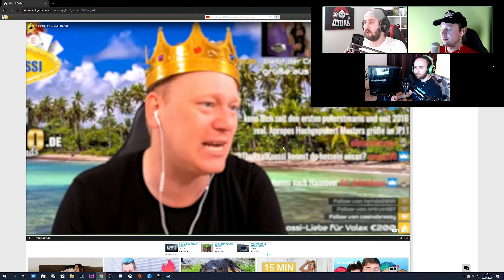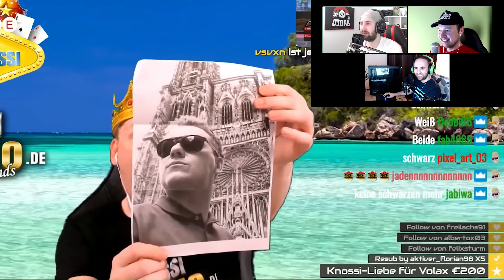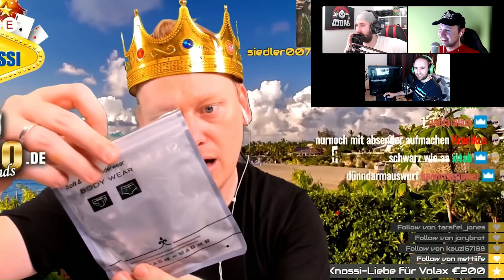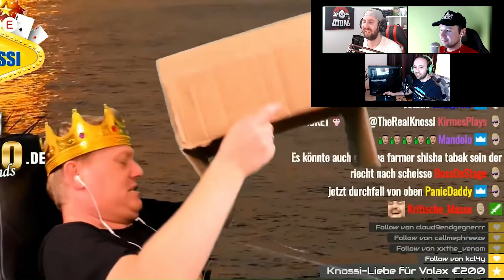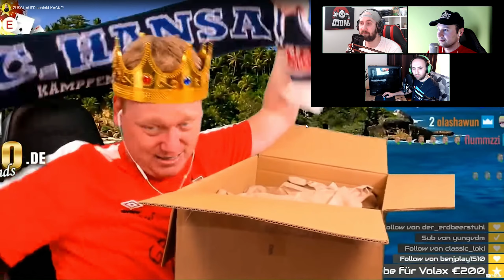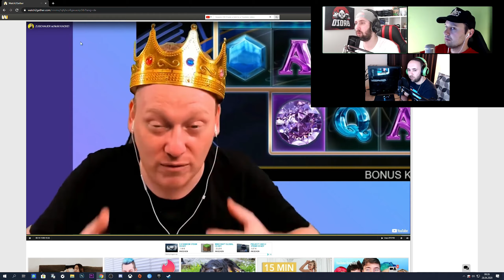Reaction | Knossi - Packet Opening Live im Stream ✨ Bros Reacten #016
ÜBER BROS Reacten:

Dies ist ein Format wo die Boyz Freestyle und zu allen möglichen verrückten
Videos aus dem Internez reagieren und ihre Semi Professionelle Meinung
dazu abgeben.
Nehmt dieses Format und die Videos mit Humor. Wir reagieren nämlich auf
alles was ihr uns schickt und worauf wir gerade Bock drauf haben.
Wir nehme alle Videos mit Humor und ohne Vorurteile.

Social Media - Bleibt in Kontakt mit uns

🎮 Reaction / Reaktion 🎮

Reaktionsvideos sind Videos, in denen Menschen auf Ereignisse reagieren. Insbesondere Videos, die die emotionalen Reaktionen von Menschen zeigen, die Fernsehserien, Filmtrailer und Musikvideos sehen, sind bei Video-Hosting-Diensten wie YouTube zahlreich und beliebt. Die abgebildeten Personen können oder können nicht wissen, dass sie aufgezeichnet werden. In einigen Fällen wird das Video, auf das Personen reagieren, im Reaktionsvideo angezeigt, sodass die Zuschauer des Reaktionsvideos sehen können, auf was reagiert wird.

Geschichte
Im Fernsehen sind Reaktionsclips seit langem ein Merkmal japanischer Varietés, in denen Prominente und Tarento auf Videoclips reagieren. Eine Weiterentwicklung des japanischen TV-Quiz aus den frühen 1970er Jahren, bei dem Teilnehmer des Publikums auf Fragen antworteten, Naruhodo! The World führte 1981 ein Format ein, in dem eine Gruppe von Prominenten und Comedians kurze Videos ansah und Fragen zum Video beantwortete. Dies entwickelte sich schließlich zum "Waipu" -Format, bei dem eine "Waipu-Box" in der Ecke des Bildschirms einen Prominenten oder Tarent zeigt, der auf einen Videoclip reagiert. Dieses Reaktionsformat wird immer noch häufig in japanischen Varietés verwendet, wo es einem Lach-Track in amerikanischen Fernsehshows entspricht.

Online war eines der ersten viralen Reaktionsvideos das eines Kindes, das 2006 auf den Streich "Scary Maze Game" auf YouTube reagierte.  Ab 2007 verbreiteten sich im Internet Reaktionsvideos. Zu ihren ersten Themen gehörten Reaktionen auf den Scat-Fetisch-Pornografie-Trailer 2 Girls 1 Cup.  Bis 2011 waren Videos von Personen, die sich selbst auf Filmtrailer reagierten, zu einem festen Bestandteil von Diensten wie YouTube geworden.  Die zahlreichen Reaktionsvideos zu besonders beliebten oder schockierenden Fernsehereignissen wie der Game of Thrones-Folge "The Rains of Castamere" von 2013 sind selbst Gegenstand von Kommentaren geworden.

⭐BROS Reacten zu Knossi - Packet Opening⭐